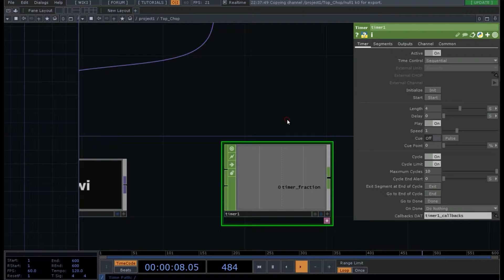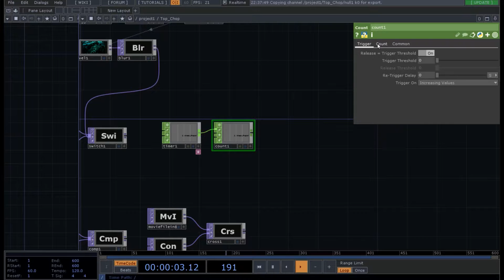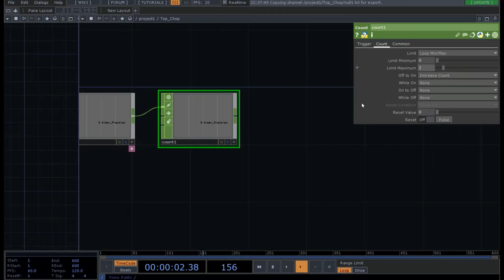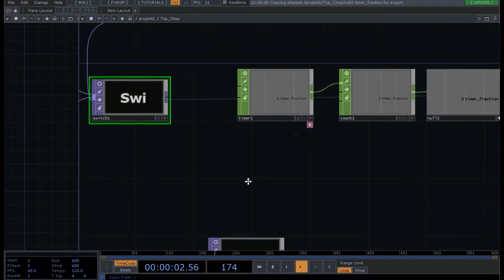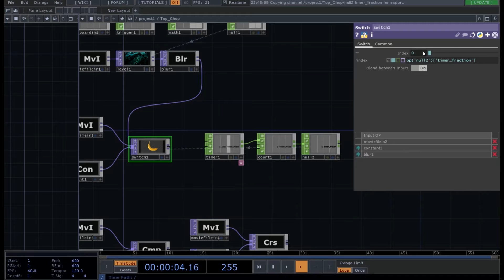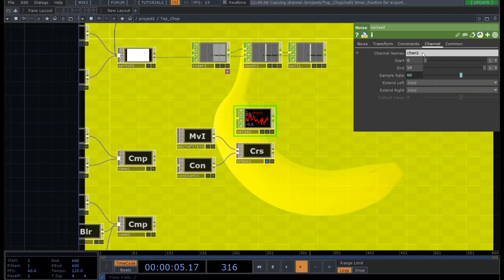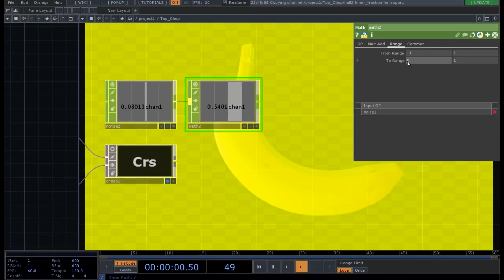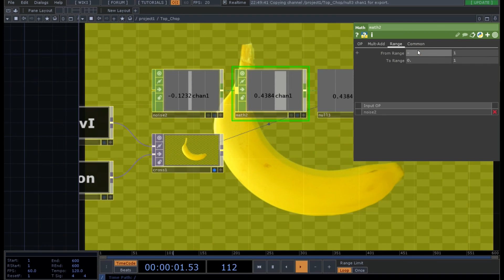TouchDesigner - Corso introduttivo - ITA - 12 - CHOP + TOP 2.3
Se vuoi puoi anche inviarmi una donazione su all'indirizzo mail: maurizio.orlando83[at]libero.it
TouchDesigner - Corso introduttivo - ITA - CHOP + TOP
Cos'è TouchDesigner?
In breve, TouchDesginer è un linguaggio di programmazione visiva basato su nodo. Grazie alla sua potente capacità di svolgere le sue funzioni in tempo reale e grazie alla sua interfaccia a nodi facile da imparare, molti studi di arte multimediale hanno portato a termine progetti incredibili con TouchDesigner.
Alcuni di questi progetti sono sistemi multimediali interattivi, altri delle proiezioni architettoniche, altri ancora riguardano la progettazione visiva di spettacoli dal vivo.

Questo corso ha lo scopo di fornire una solida base nell'uso di TouchDesigner per il lavoro interattivo e di installazione, oltre a dimostrare trucchi utili e pratiche ottimali di lavoro.
Il corso approfondirà argomenti ampiamente applicabili e nonostante non ci si focalizzerà su progetti specifici, questo corso servirà da ottima base per metterti al passo con l'utilizzo del programma.

Questo tutorial introduce le funzioni di base e l'ambito di applicazione di TouchDesigner:

Come imparare Touchdesigner
Touchdesigner corso italiano
Touchdesigner Tutorial italiano
Touch designer
Touchdesigner per principianti
Touch designer beginner